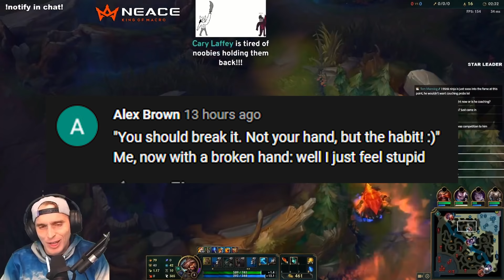2 Days until RANKED STARTS and I ABUSE this in SoloQ..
COACHING INFO
~90 Minute session, includes 2-3 games and/or VOD review/practice tool depending on time!

OR @neaceinsta